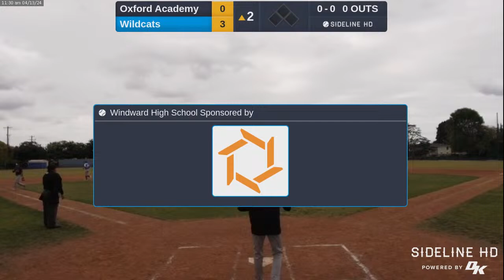Wildcats vs. Oxford Academy (2024.04.13)